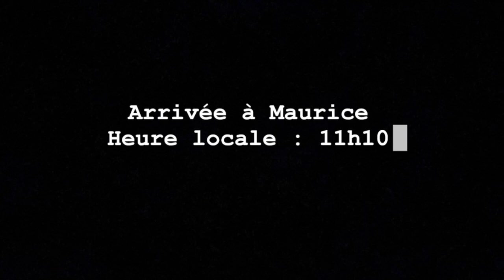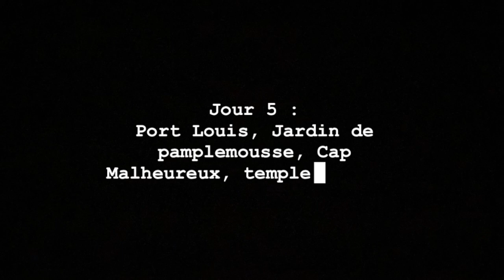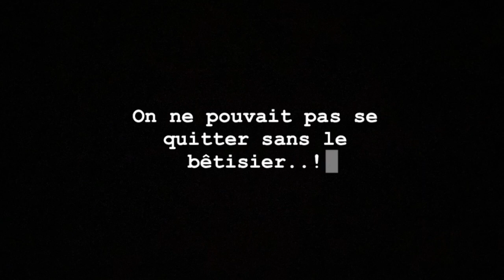Vlog Mauritius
Juste parce que cette semaine entre copines à l'île Maurice était inoubliable !